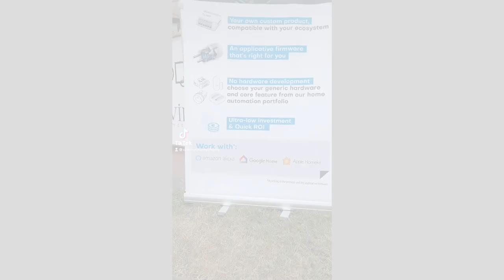Domotica DaVinci en ediFica21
Estuvimos del 1 a 3 de septiembre en la feria ediFica21 en el parque de la preciosa Ciudadela de Pamplona. Promovida con el consorcio Passivhaus presentamos soluciones de control domótico en general y soluciones inalambricas enOcean de NoDon en partircular, muy adecuadas para este tipo de edificaciones.